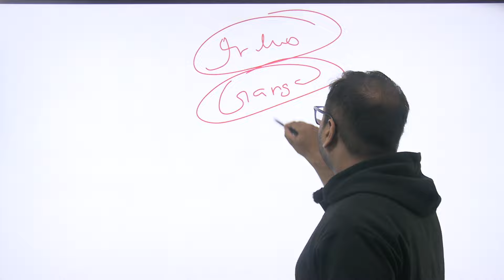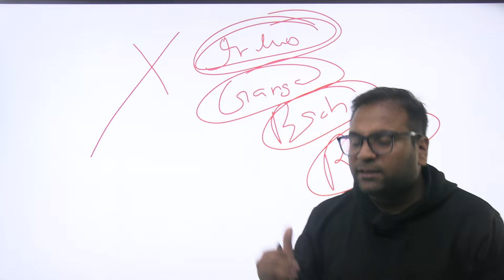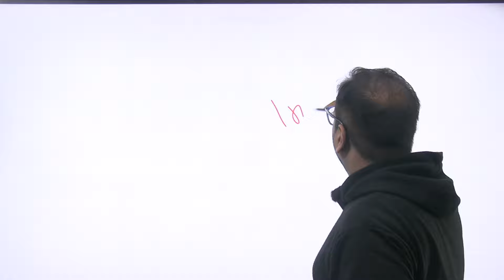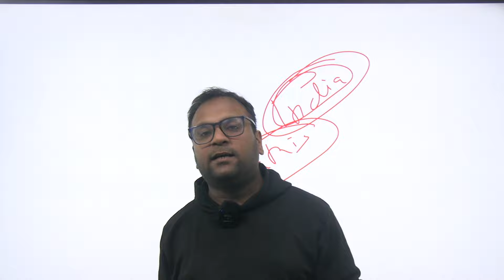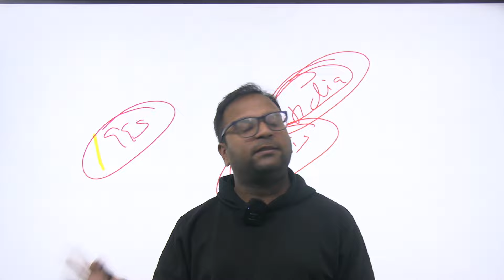India completely stops Ravi river water flow to Pakistan